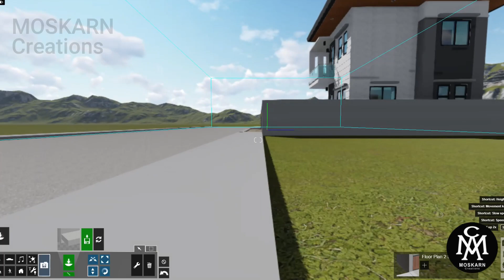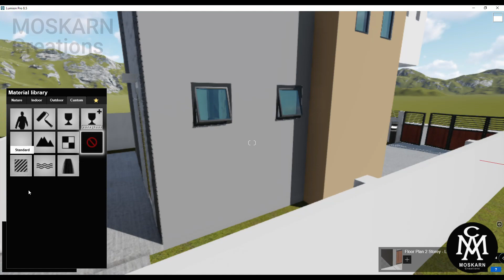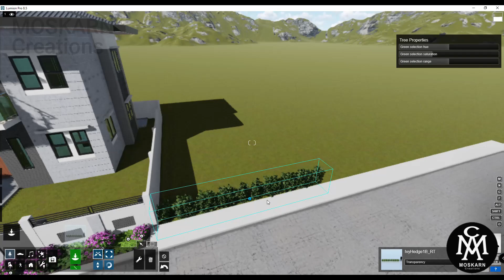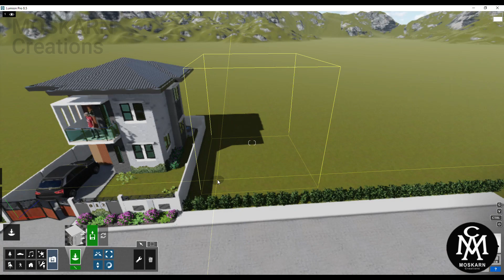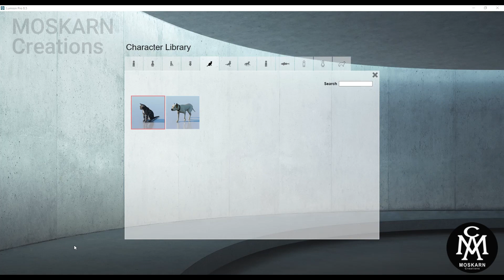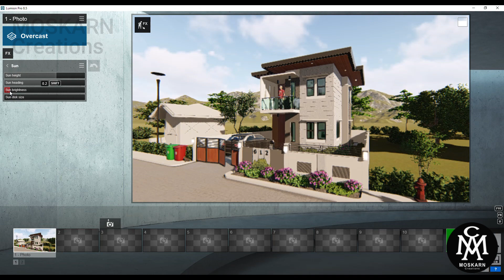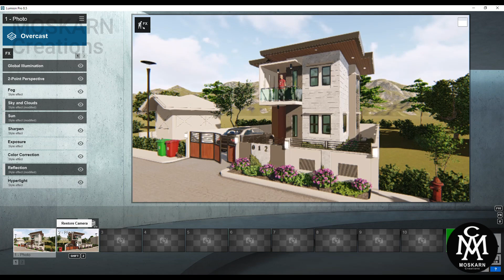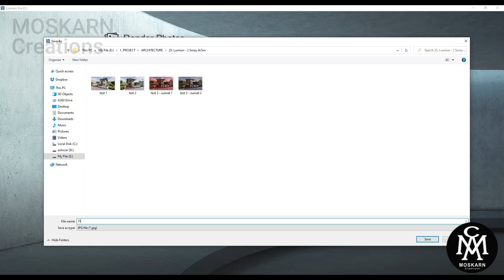Lumion Tutorial step by step - Sunset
Just sharing my video exterior Lumion tutorial step by step in the sunset scene.
Requested by: @Jayson Vasquez

For download floor plan, 3d house model, Autocad for blueprint please visit us.